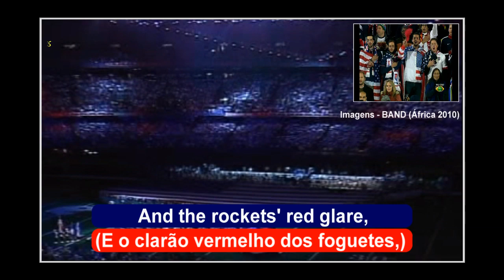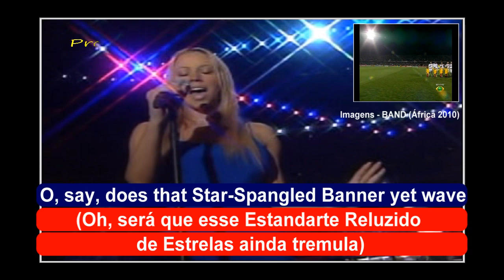STAR-SPANGLED BANNER (HINO NORTE-AMERICANO) - LEGENDADO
Intérprete: Mariah Carey
Imagens da seleção norte-americana de futebol na Copa do Mundo da África (2010).